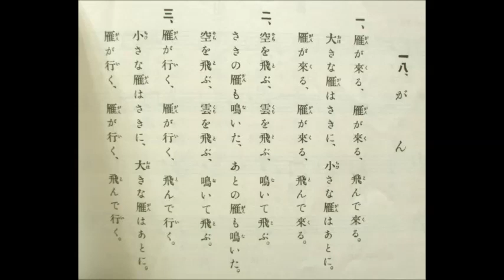がん 尋常小学唱歌 「第二学年用」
説明　雁（がん）　尋常小学唱歌　「第二学年用」